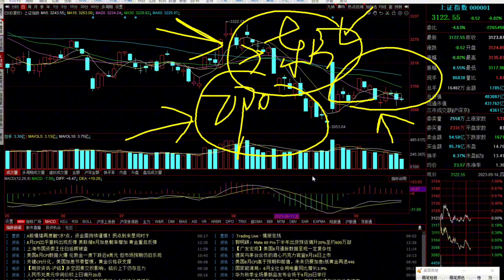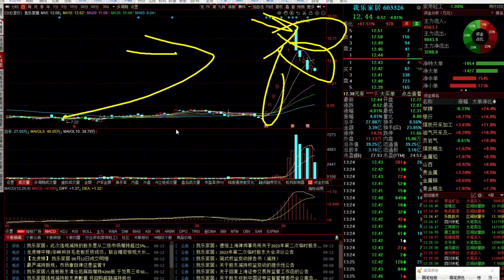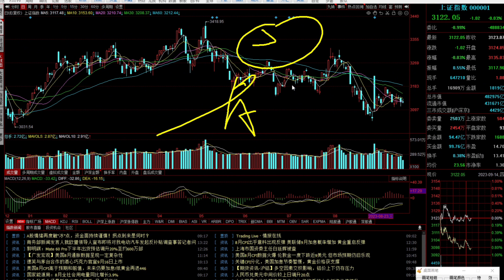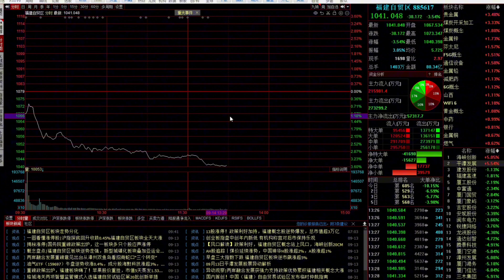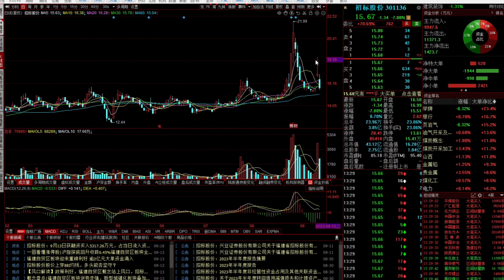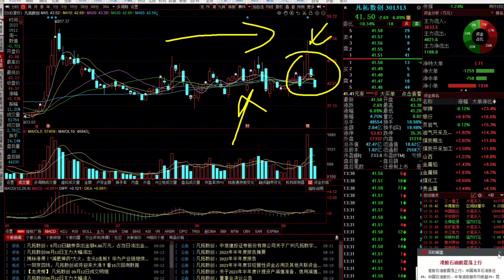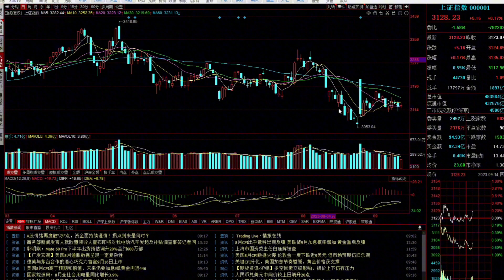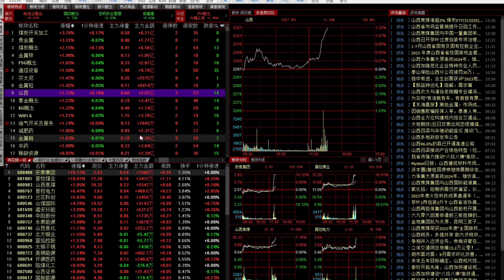股民太难了，创业板又跌创三年新低，下跌原因曝光散户欲哭无泪